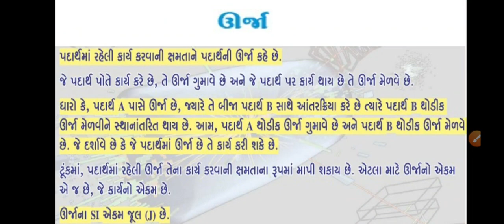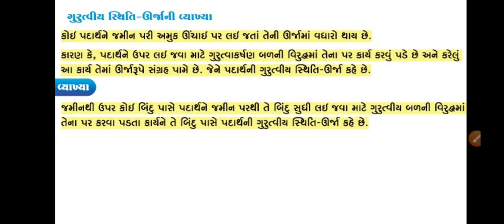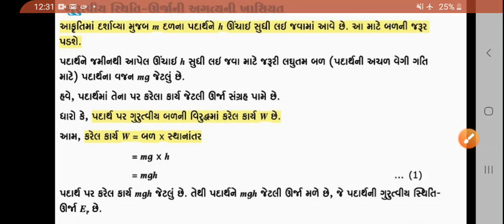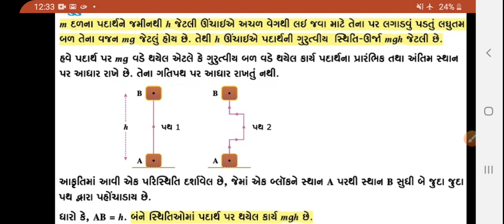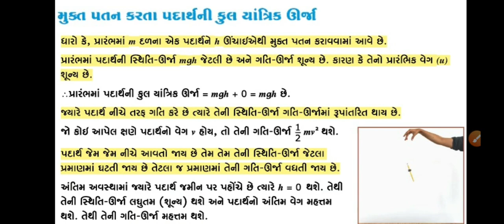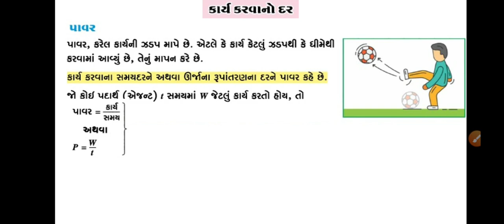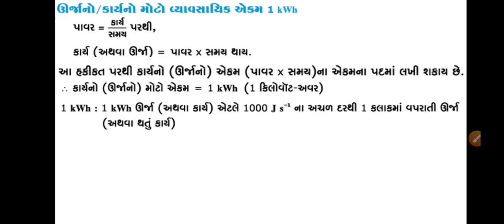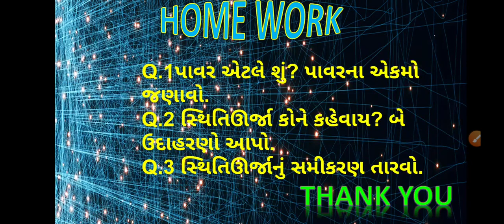ધોરણ-9 વિજ્ઞાન/ પ્રકરણ 11- કાર્ય અને ઊર્જા/ તાસ- 3